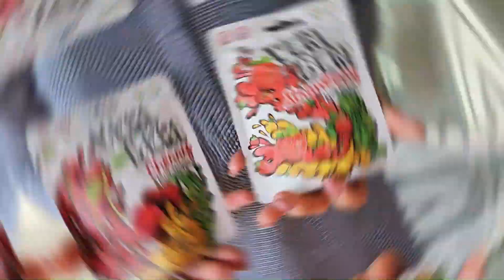Pakmarkas.Lanksčios vienalytės pakuotės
Tvarumo siekiantys gamintojai dažniausiai savo produktams renkasi aplinkai draugiškas pakuotes, tokią kryptį nevienareikšmiškai brėžia ir Europos Sąjungos bei Lietuvos mokestinė politika. Tiesa, ne visiems pavykdavo rasti tinkamų alternatyvų neperdirbamoms pakuotėms – netenkindavo funkcinės tvarių pakuočių savybės. Viena pirmaujančių pakuočių ženklinimo bendrovių „Pakmarkas“, nuolat tobulinanti vienalyčių pakuočių technologiją, sako, kad sprendimų šiandien jau gerokai daugiau.